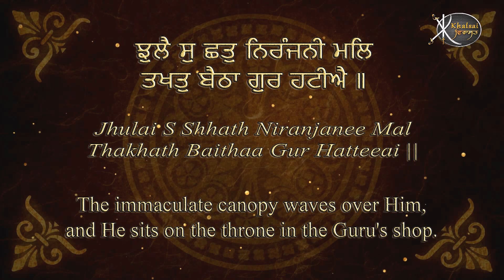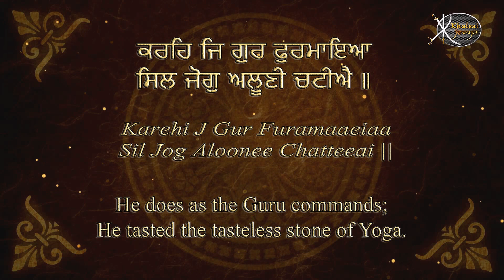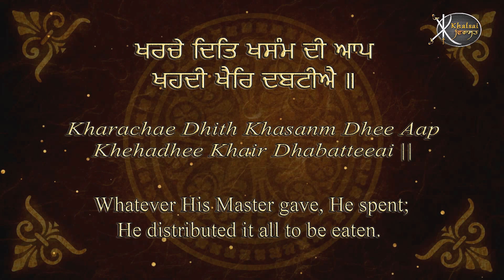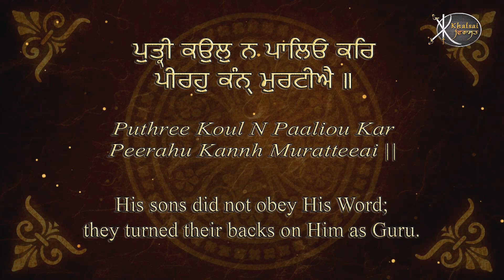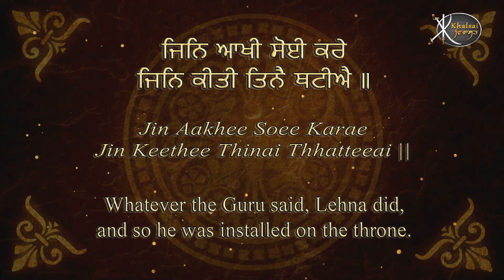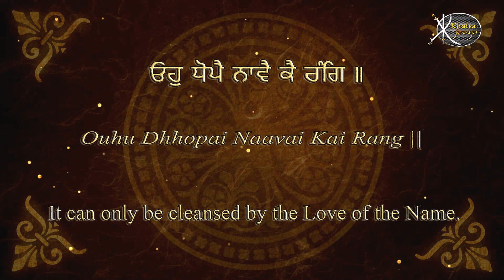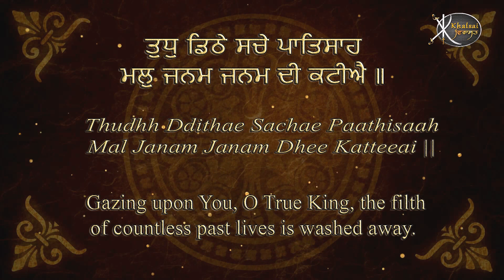Read Along | Tudh Dithey Sachey Paatshah | Bhai Gurmeet Singh Ji | Saharanpuri | Learn Gurbani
Artist:-       Bhai Gurmeet Singh Ji  Saharanpuri ( Sri Amritsar Sahib )

Title :-      Tudh Dithey Sachey Paatshah
Album -  Jo Prani Govind Dheyave  -  Read Along Learn Gurbani Session